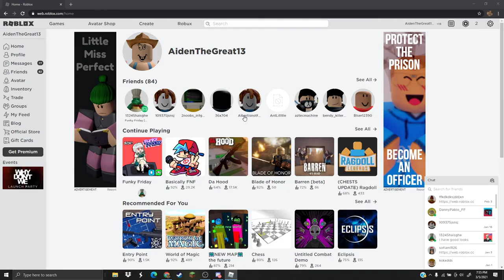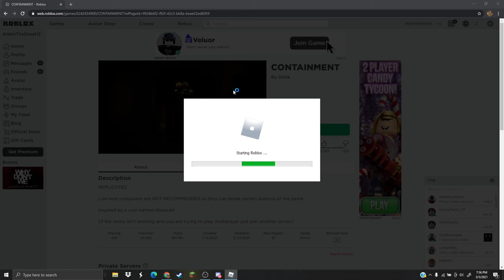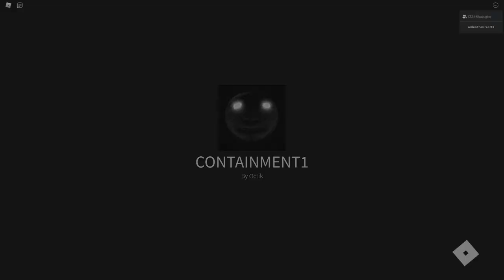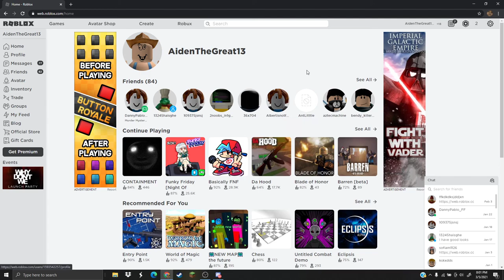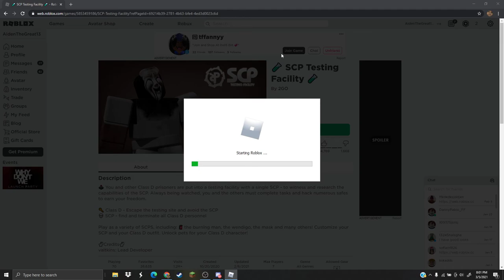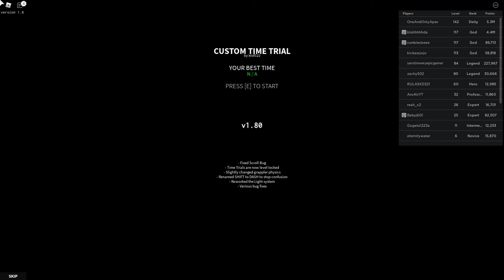This is so funny (Roblox) (playing with my best friend)